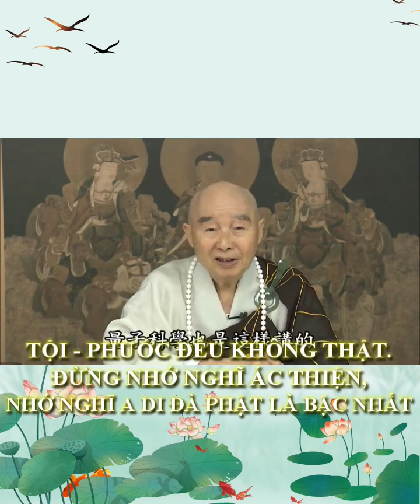Pháp môn này thù thắng. Tội phước đều không quan trọng. Hoà Thượng Tịnh Không giảng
CHÚNG TA PHẢI TIN TƯỞNG ĐỨC PHẬT. KHÔNG ĐƯỢC CÓ CẢM GIÁC TỰ TI, TÔI ĐÃ TẠO NHIỀU NGHIỆP, TỘI LỖI SÂU DÀY, E RẰNG KHÔNG THỂ VÃNG SANH. NHƯ VẬY LÀ QUÝ VỊ ĐÃ CÔ PHỤ ĐỨC PHẬT A MI ĐÀ RỒI!

Pháp môn này thù thắng không gì sánh bằng! Chúng ta phải tin tưởng đức Phật. Không được có cảm giác tự ti, tôi tạo nhiều nghiệp, tội lỗi sâu dày, e rằng không thể vãng sanh. Như vậy quí vị đã cô phụ đức Phật A Di Đà rồi. Hiện nay đức Phật A Di Đà giúp cho quí vị một đời thành Phật, vì sao quí vị không dám làm? Như thế là sai. Quan trọng nhất là phải nhận lấy.
Khoa học lượng tử ngày nay cũng cho chúng ta biết, bất luận quá khứ quí vị tạo tội nghiệp nặng cách mấy, khi ta chuyển đổi ý niệm, thì tất cả sẽ được hóa giải. Vì sao?  Bởi tội và phước đều không có thật. Tất cả mọi  hiện tượng đều chẳng phải là chân. Tất cả mọi hành vi cũng chẳng phải chân. Nếu nó thật có thì phiền phức rồi. Những việc này từ đâu mà có? Đều từ ý niệm mà có. Một niệm bất giác là ác, một niệm giác là thiện.
Khi nói đến chỗ cao hơn nữa, nói cho quí vị biết, không có tướng tương tục thật sự. Giống như chúng ta xem phim vậy, phim nhựa ngày xưa, từng tấm phim nhựa. Ở chỗ này tôi có đạo cụ đây. Quí vị xem từng tấm từng tấm phim. Nó có tương tục chăng? Nó không tương tục. Mỗi tấm đều khác nhau, độc lập riêng biệt. Ý niệm của chúng ta cũng như vậy, mỗi ý niệm đều độc lập riêng. Niệm trước và niệm sau có tương tợ, nhưng hoàn toàn không tương đồng. Nếu hoàn toàn tương đồng, thì Giang Bổn Thắng làm thí nghiệm nước, ý niệm trước của ta, ta dùng tâm thương yêu kết thành tinh. Ngày mai ta vẫn dùng tâm thương yêu của mình để làm thí nghiệm, thì kết tinh đó phải tương đồng, vì sao nó lại không giống nhau? Một giây trước và giây sau không giống nhau. Cho nên tiếng sỹ Giang Bổn Thắng nói với tôi, ông ấy làm mười mấy năm rồi, chưa phát hiện có hai tấm hoàn toàn tương đồng. Ông hỏi tôi vì sao như vậy? Tôi đem đạo lý của Phật pháp giảng cho ông ấy nghe. Tuy nói một mình ông làm, tình thương yêu của ông, giây phút trước và sau không giống nhau. Tuyệt đối không có tương đồng. Có bằng chứng trong Phật pháp. Ngày nay trong khoa học lượng tử cũng có bằng chứng. Khoa học lượng tử cũng nói như vậy, họ cũng dùng phim nhựa làm ví dụ. Thật sự là như vậy.
Cho nên một niệm giác, một niệm là thiện, những bất thiện đằng trước không còn nữa. Đây gọi là chân sám hối. Vì sao thường xuyên sám hối mà không hết tội? Quí vị cho rằng tội nghiệp của mình trước đây sâu nặng, thường nghĩ như vậy. Ý niệm đó khởi lên, ác niệm lại xuất hiện, không có cách nào làm sạch được. Quí vị hiểu rõ đạo lý này rồi, ý niệm của chúng ta niệm niệm không tương đồng. Ý niệm này của ta thiện, không nghĩ đến những ý niệm trước thì tự nhiên nó sẽ không còn. Vì sao cứ nghĩ đến nó vậy? Sai lầm rồi!
Người học Phật nghĩ đến điều gì là tốt nhất? Nghĩ đến đức Phật A Di Đà là tốt nhất. Vì sao? Phật A Di Đà là tượng trưng cho tự tánh viên mãn, tượng trưng toàn thể của tự tánh. Một câu A Di Đà Phật là bao gồm tất cả. Không nên tản mát tu tất cả những tán thiện đó. Quí vị như vậy là đại viên mãn.
Muốn học kinh, một đời đức Phật giảng bao nhiêu kinh. Quí vị nên biết, đó chẳng phải đức Phật nói với chúng ta, mà ngài nói với những người thời đó. Những người đó không liên quan gì đến chúng ta. Đức Phật ứng cơ thuyết pháp. Nếu năm nay chúng ta gặp đức Phật Thích Ca Mâu Ni, ngài nói với ta bộ kinh này, đó là ngài độ ta. Nhưng đức Phật rất từ bi, tất cả kinh đều có đối tượng. Có một bộ kinh không có đối tượng, ai cũng thích hợp, đó chính là kinh Vô Lượng Thọ, kinh Di Đà.
Nói cách khác, tuy bộ kinh này đức Phật nói cách đây 3 ngàn năm về trước. Nhưng ta có thể nói là ngài nói với ta. Vì sao? Pháp bình đẳng mà. Những bộ kinh khác không bình đẳng, có đối tượng đặc biệt. Căn tánh quí vị không tương đồng. Đó là nhân bệnh mà cho thuốc. Bộ kinh này là thuốc vạn linh, bệnh gì cũng chữa được. Không cần chẩn đoán, chắc chắn chữa khỏi bệnh cho quí vị. Đây là bài thuốc phổ thông, bệnh gì cũng thích hợp. Cho nên trong kinh được ví là thuốc A Già Đà. A Già Đà là tiếng Ấn độ, giống như TQ gọi vạn linh đơn vậy. Bất luận căn bệnh gì, chỉ cần có được thuốc này thì chắc chắn chữa khỏi bệnh.

ÂN SƯ - HÒA THƯỢNG TỊNH KHÔNG
Cung kính trích dẫn từ TỊNH ĐỘ ĐẠI KINH GIẢI DIỄN NGHĨA T80

Copy từ Facebook Tâm Viên